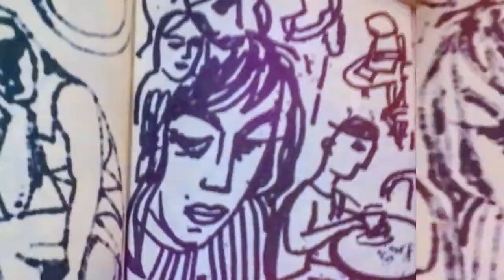BLAZE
my brother cremated himself after being f up from strokes. Once he was a world champion mtrcycle racer. A person who did it his way like sinatra said. Pictures of his house after the BLAZE on the day of the dead oct 2016. I will miss him. Some drawings thrown in there. Its undone.